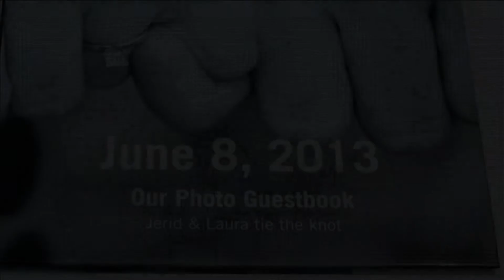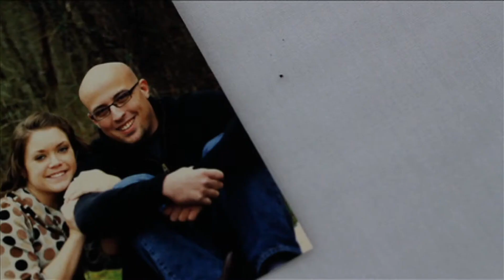Jerid and Laura Wedding Highlight Video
Filmed and Edited By: Eric Sanders

Eric Sanders
Project Manager
Videographer